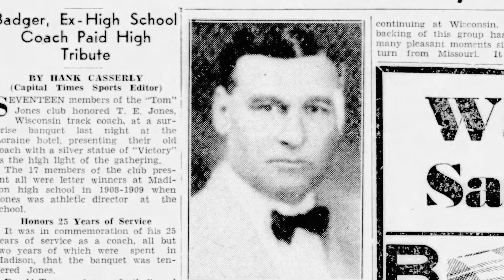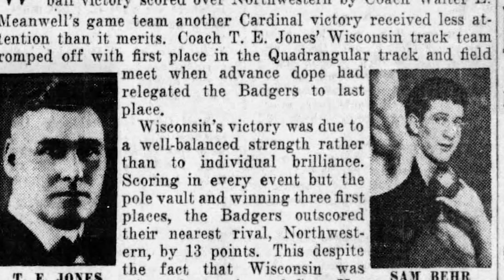Thomas "T.E." Jones - USTFCCCA Coaches Hall of Fame 2021 Inductee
Thomas “T. E.” Jones was a visionary.

He, along with Amos Alonzo Stagg and John L. Griffith helped organize the first NCAA championship in any sport, the 1921 National Collegiate Track & Field Championships.

At the time, Jones was the athletic director and head cross country and track & field coach at the University of Wisconsin, positions he held for 35 years until his retirement at age 70. Before that, Jones spent three years at the University of Missouri, where he was so beloved that there was a petition passed around by athletes at the institution to get him to stay when news of the Badgers’ offer spread around campus.

Jones began his coaching career at Madison High School in Wisconsin after finishing his four-year degree at Iowa Teachers’ College (now the University of Northern Iowa) and taking “special work” in physical training at Harvard University. He didn’t stay in Madison long the first time as the Tigers’ roar beckoned him to Columbia in 1910.

From 1910 to 1912, Jones led Missouri to a number of accomplishments. His teams won three Missouri Valley Conference titles in track & field, captured the Western Conference title in 1911 and also finished runner-up at the meet in his final year on campus. One of his athletes, John Nicholson, competed at the 1912 Olympic Games in the final of the 110 Meter Hurdles.

“Honest Tom,” as he was affectionately known, returned to Madison to much fanfare in 1913 and developed UW into a powerhouse in cross country and track & field over the next 35 years.

The Badgers were particularly strong in cross country under Jones, winning 14 conference titles and posting a 70-18 record in dual meets. That doesn’t even include a pair top-3 finishes at the NCAA Cross Country Championships, which was still in its infancy at the time. UW actually took runner-up honors at the second-ever installment of the meet in 1939 thanks to an individual title from Walter Mehl, who finished second the previous year.

Success carried over into track & field, where the Badgers amassed numerous team titles, 137 total individual titles between the indoor and outdoor seasons (five at the NCAA Outdoor Championships), a 123-47 record in dual meets and an undefeated record in indoor triangular competition with Jones at the helm. Jones also coached Arlie Mucks, a 1912 Olympian in the discus, to the indoor shot put world record in 1916.

After his retirement in 1948, Jones was named to the Team USA coaching staff for the 1948 Olympic Games in London. Team USA captured 11 gold medals, five silver medals and nine bronze medals in Athletics that year.

Jones died on April 30, 1969, at the age of 91.